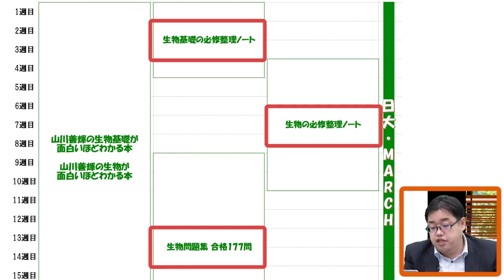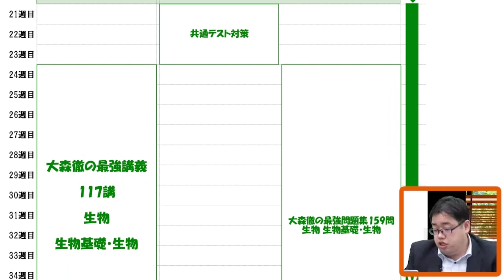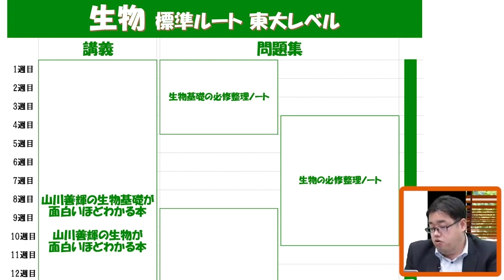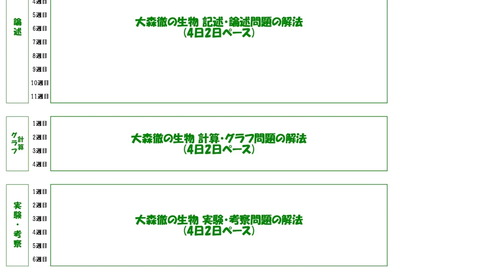【2021年版!!】いつまでに何をどうやる!? 武田塾参考書ルート[生物]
今回の参考書ルートは『生物』です!!
武田塾の最新参考書ルートを中森先生が丁寧に解説します!!

▼夏だけタケダについて詳しく知りたい方はこちらから！